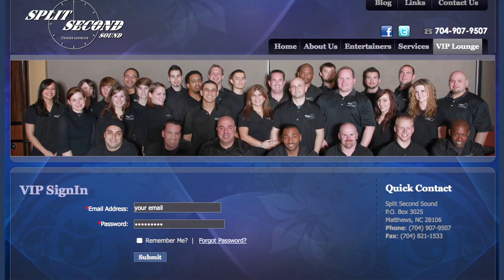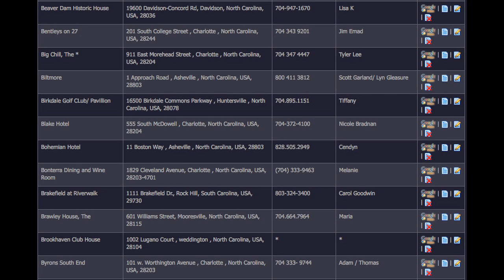A Video Journey